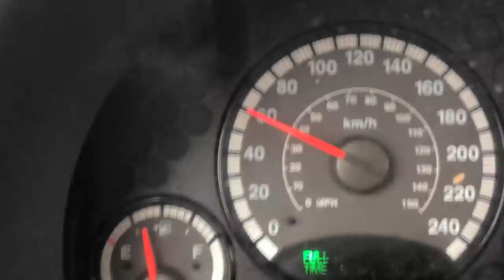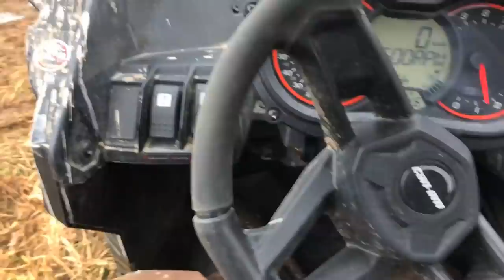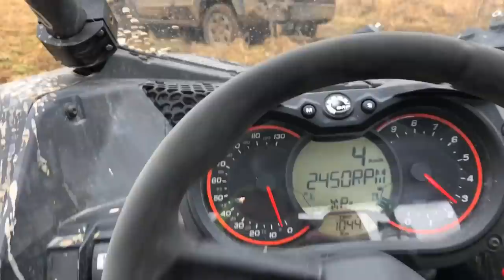Jeep BURNOUT! Maverick X3 TOWING!!!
Well this winter has been complete junk so far! We wanted to do a massive burnout, then grenade the Jeep Liberty but it's been so darn muddy down there! Anyways I towed the Jeep around with my Maverick X3 then we did a massive Jeep burnout! Enjoy!

Justin - @JustinBueckert25
Brad - @BradMc9
Marcus - @MarcusRempel
Emily - @E.ms_95
Jason - @RZRJay
Matt - @MattMcguire450
Matt - @Trudgehammer
Brett - @BrettHellyer
Billy - @Six.Twenty.Four
Geoff -@ GeoffreyTuer
Jeff - @JeffWhaling
Kassie - @KassieBoone79
Sean - @HTWshine
TEAMLTD - @teamltd
LimeNine - @limenine

NOCO Battery Booster - 20% CODE "M40820"